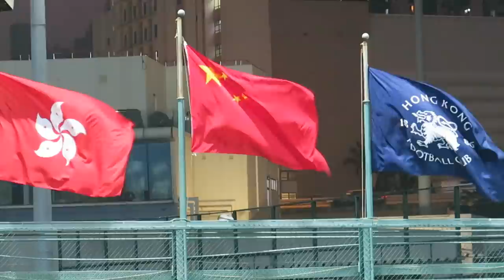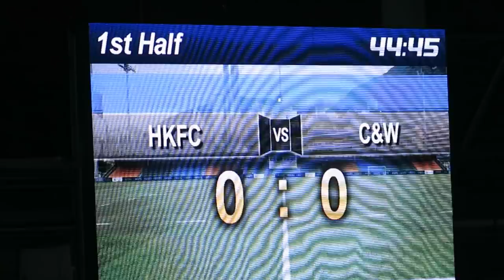港會vs中西區(2019.2.2.香港甲組足球聯賽)精華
2019.2.2.港會球塲 20:30 港(藍) 5 : 1 中西區(紅)